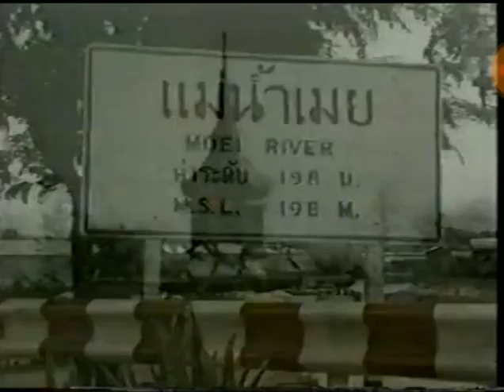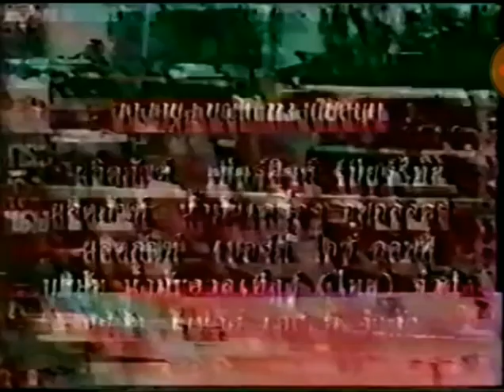ไตเติ้ล ศึกมวยคาดเชือก ปี2539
Cr.Steve Armstrong (Vimeo)